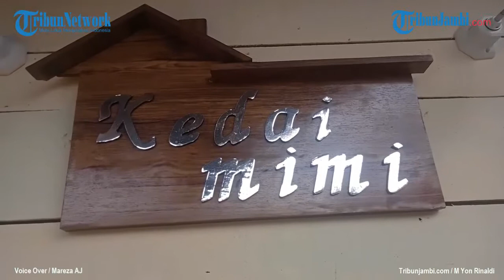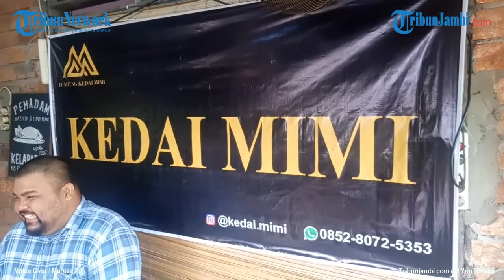Nikmatnya Nasi Tumpeng Buatan UMKM Kedai Mimi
Tribunners yang mencari nasi tumpeng, bisa menjadikan UMKM Kedai Mimi sebagai referensi.

Beralamat di Pal V Kota Baru Jambi, UMKM ini menghadirkan nasi tumpeng yang tampilannya kece habis, selain itu rasanya juga patut diacungi jempol.